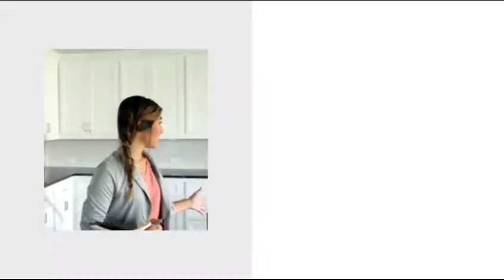Lodha - Coming Soon to Powai, Andheri East - Mumbai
Lodha coming soon at powai with high rise single tower , with two wings with combination of 2, 2.5, 3 & 3.5 bhk flats.
price starts from 2.75 cr to 4.95 cr agreement value.
EOI amount of Rs 3 lacs only .

Lodha Luxury believes in luxury that is experienced. The ensemble provides exquisite design put together with painstaking effort and attention to detail. Bringing together the best design talent from across the globe, all the gems in the collection provide for the finest amenities, exquisite interior design, and great art.
All residences at Lodha Luxury properties are serviced by Saint Amand, the masters of hospitality for in-residence settings. With warmth and expertise, Saint Amand comprises experts who provide unfettered hospitality for all Lodha luxury residents across Mumbai & London.

Our aim at Lodha is to develop landmarks that meet worldwide standards, exemplify our family's values, and are built on a four-decade trust foundation. Our mission is to 'Build a Better Life,' and we think that homes can change people's lives. A home serves as a springboard for ideas and aspirations, allowing people to live a better and more fulfilling life.
Every one of our projects features the greatest degree of design and craftsmanship, uncompromising quality, and unrivalled service, placing Lodha developments among the best in the world. Our residences are located in communities where we offer a diverse range of experiences aimed at assisting people in living their best lives. The huge open spaces, groomed greens, world-class gyms, sports arenas, and even places of prayer, among other things, are all designed to enrich people's lives.

Lodha Luxury is a firm believer in luxury that can be felt. The ensemble features superb design that has been painstakingly put together with great care and attention to detail. All of the gems in the collection feature the finest facilities, stunning interior design, and amazing art by bringing together the best design talent from across the world.

Saint Amand, the masters of hospitality for in-residence settings, services all residences at Lodha Luxury properties. Saint Amand is a team of experts who provide unrestricted hospitality to all Lodha luxury residents in Mumbai and London, with warmth and skill.